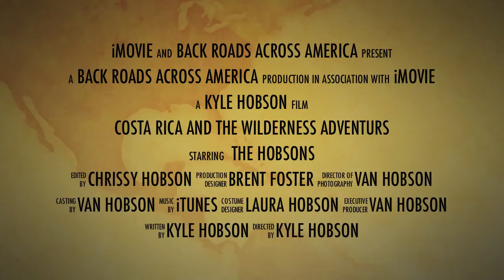Costa Rica Movie Trailer